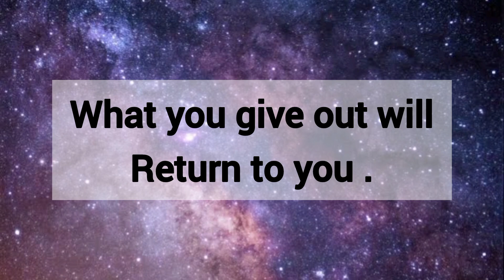🎉 Your Angels are praying for your best future 💥 God's message for you today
About this video :
1. God's message for you today
2. God's message for me today
3. God
4. Jesus message
5. Message for me
6. God blessings
7. Bible quotes
8. Urgent message
9. Beautiful message from God
10. Today's message
11. God's words
12. Message from God
13. God's message
14. Jesus Christ
15. God says
16. Prayer
17. God is saying
18. God is saying to you today
19. Angel message
20. Universe message